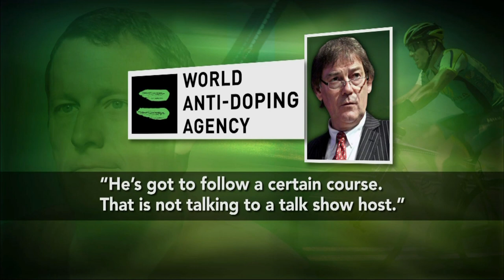Years of Denial, Cyclist Lance Armstrong Admits PED Use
For many years the number one cyclist in the world, the now disgraced Lance Armstrong admitted in an interview with Oprah Winfrey that he had used performance-enhancing drugs, despite past refusals. Ray Suarez reports on where investigations and penalties may lead now that Armstrong has confessed.